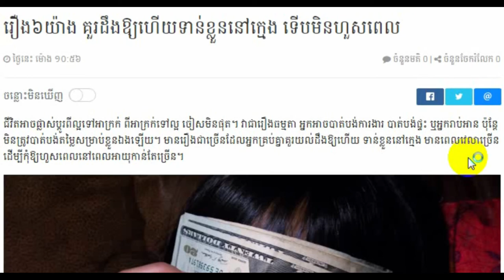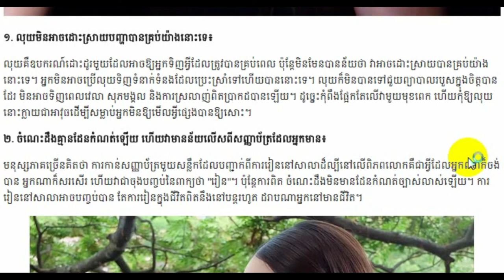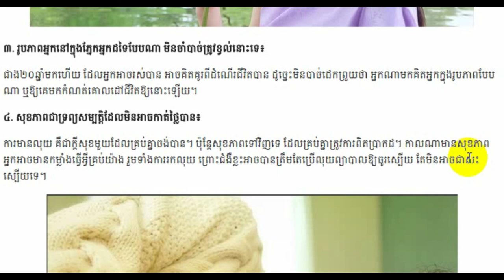Khmer news today Cambodia hot news, Breaking news in Cambodia 2018,Share World,